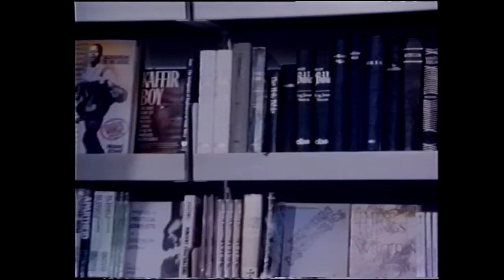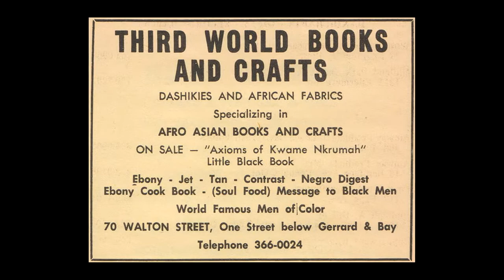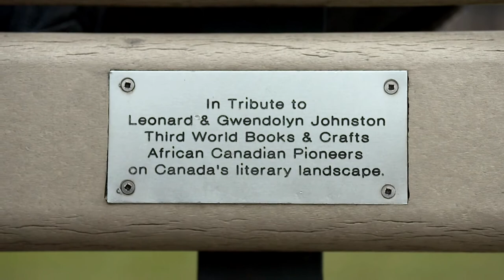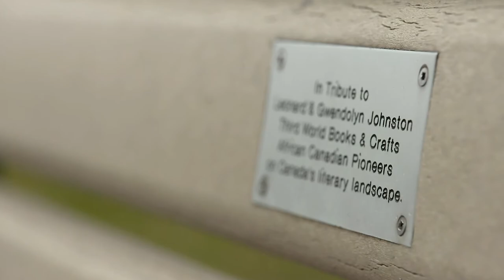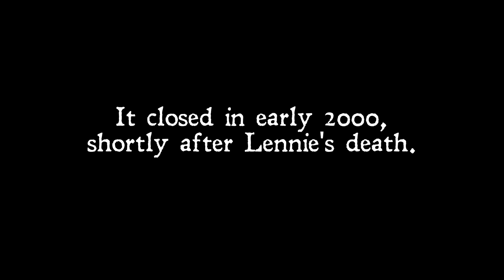Book of Love directed by Sarah Michelle Brown for the Akua Benjamin Legacy Project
This extraordinary mini documentary directed by Sarah Michelle Brown for the Akua Benjamin Legacy Project documentary series captures the life of activists Gwen and Lenny Johnson who owned of the the legendary Third World Books and Craft store in Toronto. This award winning series celebrates 50 years of black activism in Toronto. Executive Produced by Alison Duke.

The Akua Benjamin Legacy Project was instituted by Ryerson University’s President, Sheldon Levy, to honour the tremendous contributions of activist, academic and community leader Dr. Akua Benjamin. The primary objectives of the legacy project are to host an annual Akua Benjamin Public Lecture and organize an Anti-Black Racism Conference.

The Akua Benjamin Public Lecture focuses on anti-Black racism and resistance, and seeks to instill a sense of history and pride for the significant contributions of Black Canadians to the younger generation of activists and/or activists-to-be. The overall goal is to promote the kind of educational work and activism that builds a just, inclusive community and society.
The Anti-Black Racism Conference aims to promote dialogue and critical reflection aimed at mobilizing for change and policy effectiveness, share research and advance understandings, develop shared practices of resilience that resist the harms of anti-Black racism, and advance anti-Black racism theory and research.